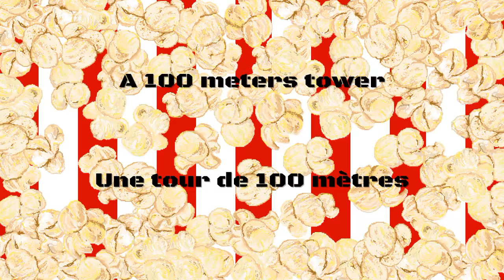Minecraft | My Amusement park (TRAILER) Available on November 1st